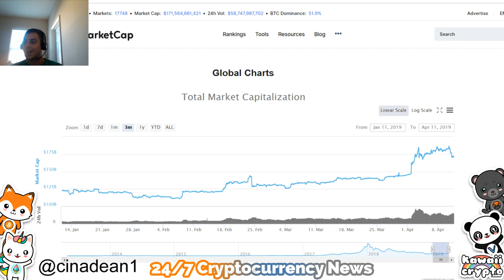Google CEO on Artificial Intelligence! | Fox News